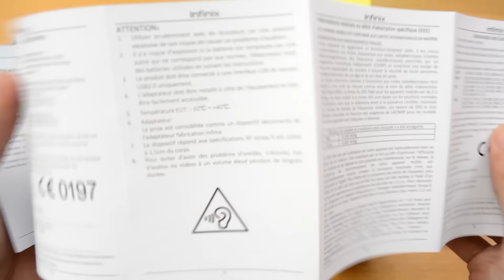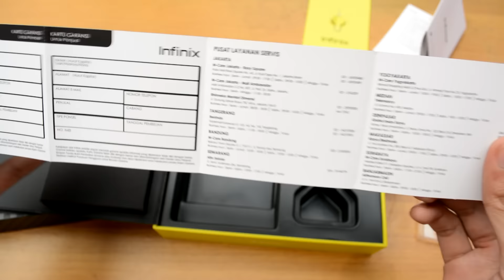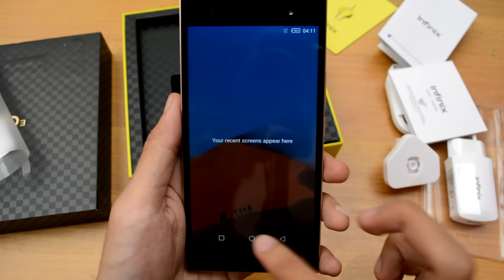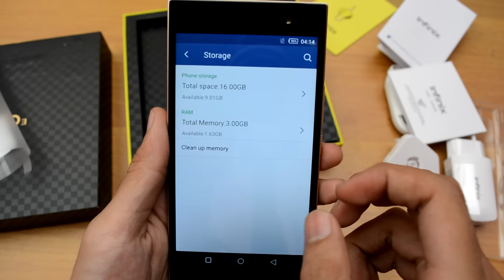Unboxing Infinix Zero 3 Indonesia (Juragan Tekno)